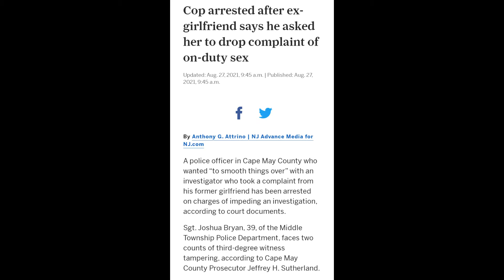Middle Twp Sgt. Arrested Witness Tampering - On Duty Sex Ex GF Turns Him In 9/4/21